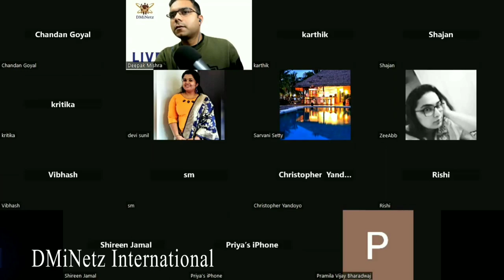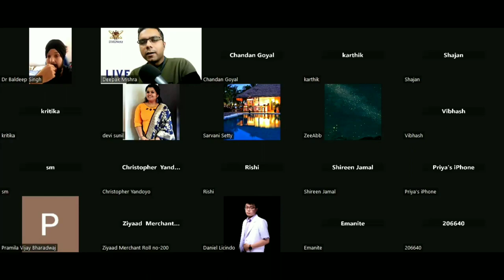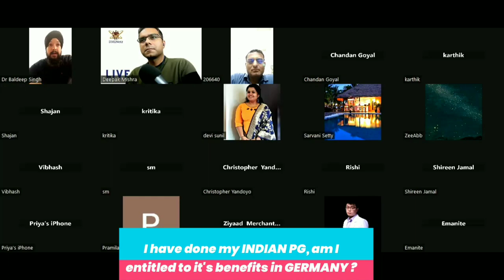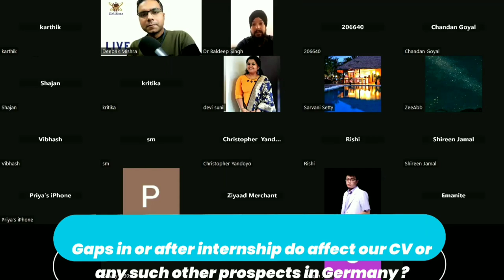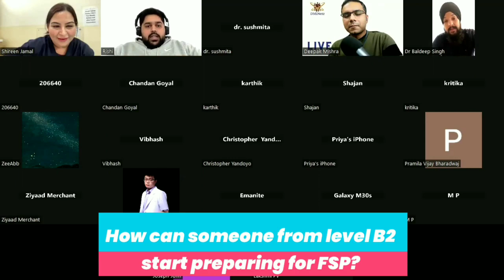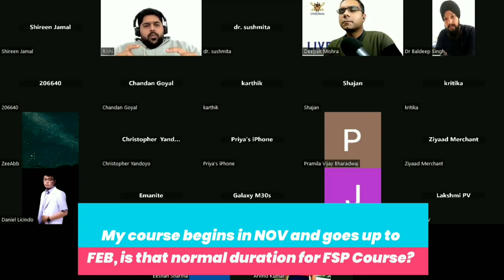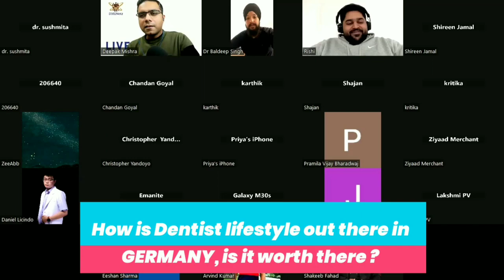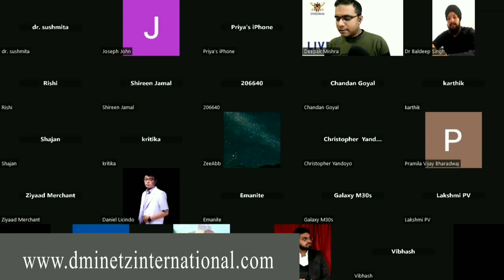Medical PG in Germany: LIVE Interactions from 23.10.2022 I Part 1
Timestamps:
00:00- Start
2:25-I have done my INDIAN PG , am I entitled to it's benefits in GERMANY ?
6:30-Gaps in or after internship do affect our CV or any such other prospects in GERMANY ?
13:27-How can someone from Level B2 start preparing for FSP ?
15:07-My course begins in NOV & goes upto FEB , is that normal duration for FSP course ?
15:56-Does it really take 3 months for one to be prepared by that course ?
17:57-Is the experience that she gained after degree also counted ?
21:13-How is dentist lifestyle out there in GERMANY , is it worth there ?